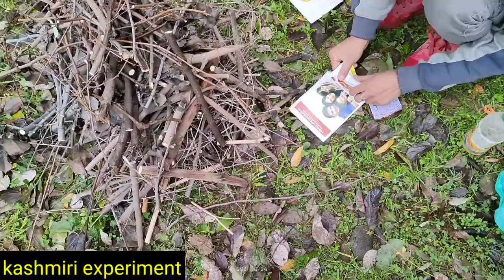Solo Trip In Kashmiri Forests || Make Chicken At Kashmiri Jungle || Barbecue Chicken || Party.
Hello Friend.
       As, Kashmiri we know better, how to make barbecue and chicken party at Jungle. So, please enjoy the video.